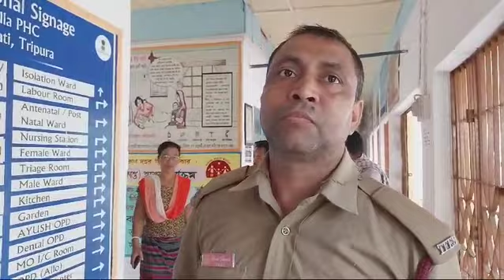killa block auto Malkhwng philjagwi kwlai kha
Naisok Jamatia Umor 13,Buphani mung Ajoysing Jamatia khupilung kamini,tni phungni 6ta time mani jorao Auto philjagwi thangkha sakgo dukho mankha busalani yakungo bekreng derakha,patima thaio thangwi sogwi kha Killa hor butharnai birindiya rok aboni yagulo killa sak ham nogo tubujakha..